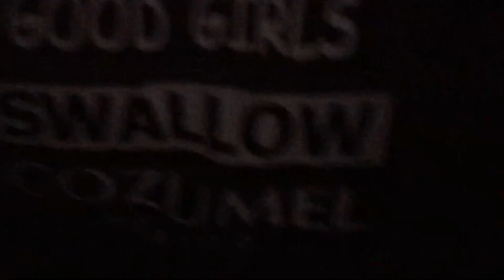Prodigy Black Sea Jazz Festival 2016